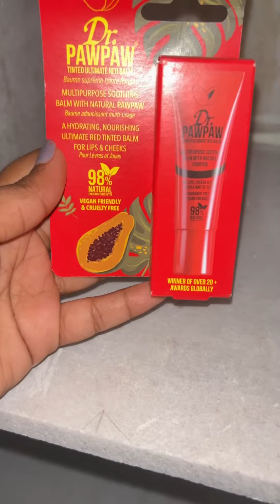fraud hua hai mere sath / paw paw lip balm first impression